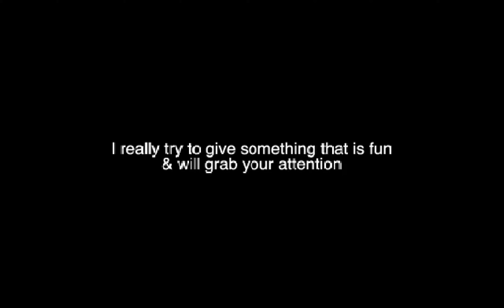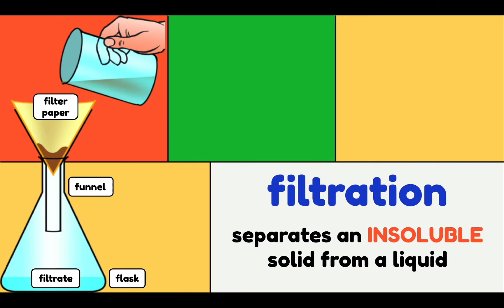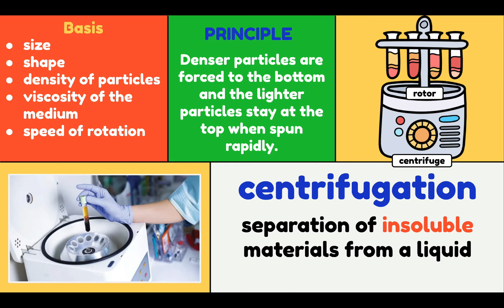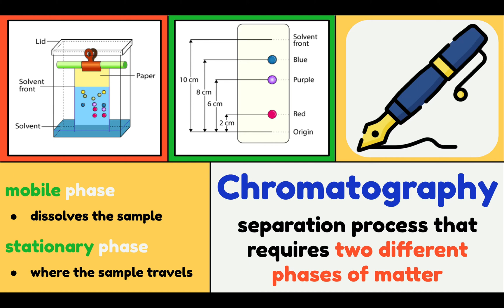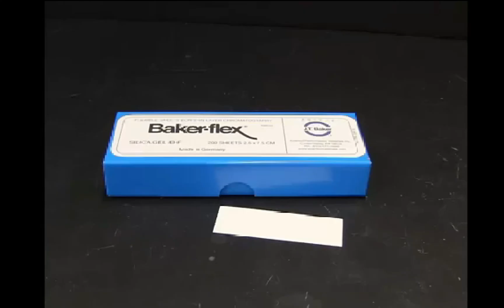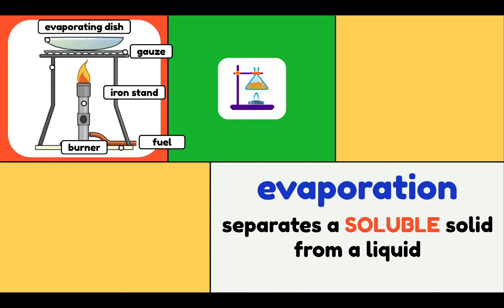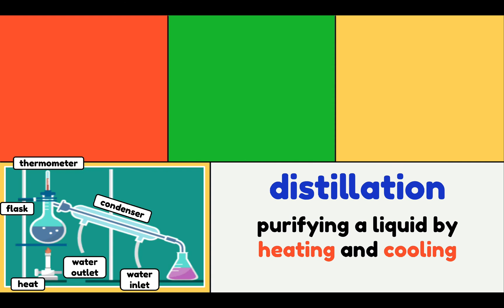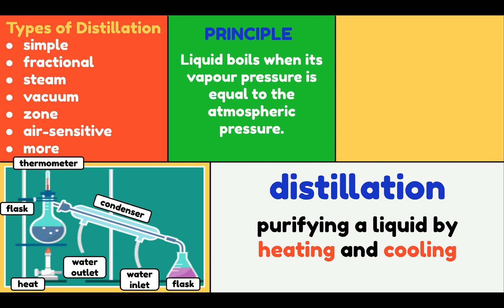Techniques in Separating Mixtures (with Actual Laboratory Videos)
FILTRATION separates an INSOLUBLE solid (one that does not dissolve) from a liquid.

CHROMATOGRAPHY is a separation process that requires two different phases of matter and it is used to separate different components in a liquid mixture.

EVAPORATION separates a SOLUBLE solid (one that does dissolve, such as table salt) from a liquid, usually water.

EXTRACTION using separatory funnel is the act of isolating one compound from another. Separating funnel is used mainly to segregate two immiscible liquids.

DISTILLATION is the action of purifying a liquid by the process of heating and cooling. It can be used to separate two liquids that have different boiling points by heating them to evaporate one of them and then cooling it to condense it while the other remains a liquid.

CENTRIFUGATION is the process of separation of insoluble materials from a liquid where normal filtration does not work well. The centrifugation is based on the size, shape, and density of the particles, viscosity of the medium, and the speed of rotation.